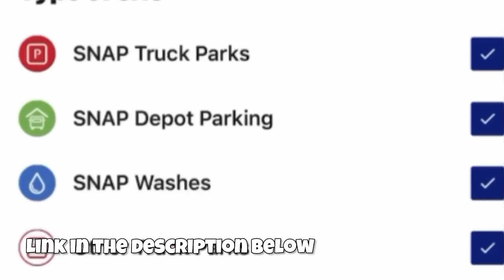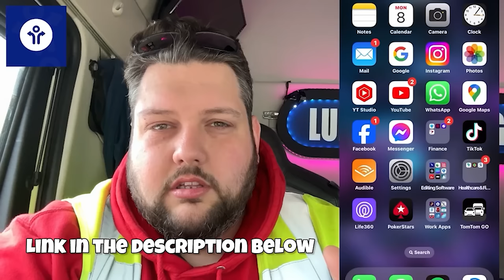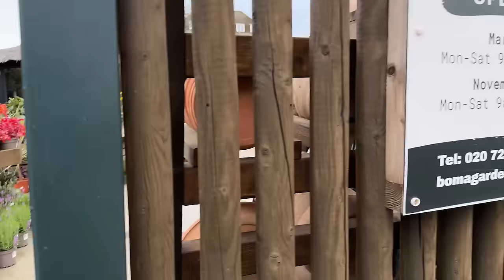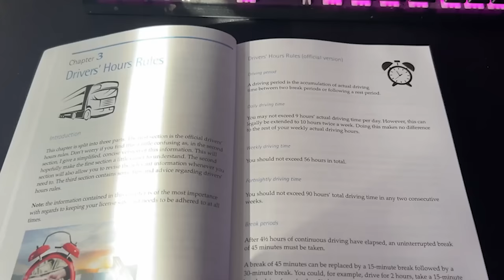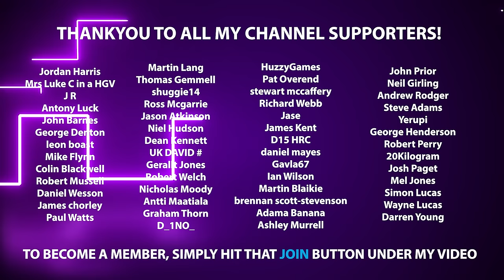City Lights To Country Sites! London To The Countryside